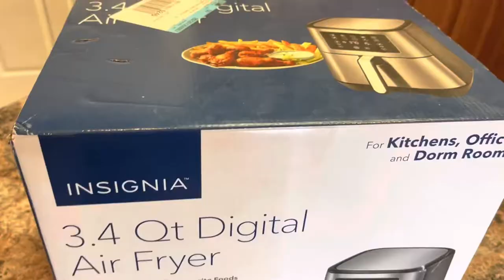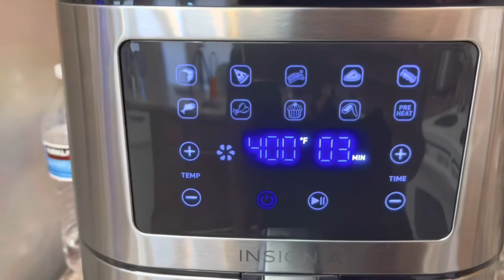Insignia 3.5Qt Digital Airfryer! |Unboxing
I really love my new air fryer, so reliable and easy to clean! A must buy, worth every penny!
Bought from @BestBuy